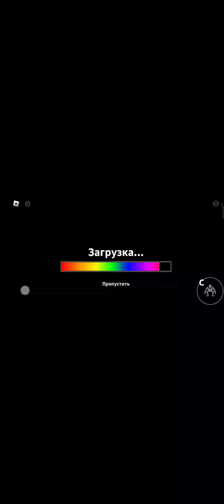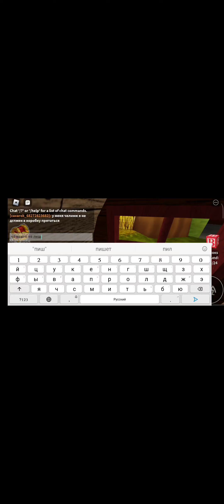рэнбол френдс но я не должен прятаться в коробку